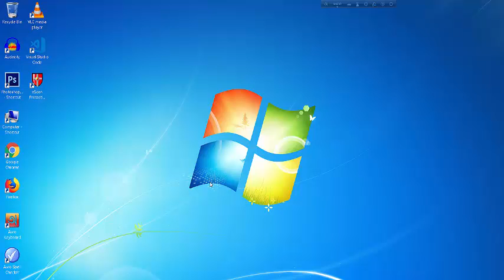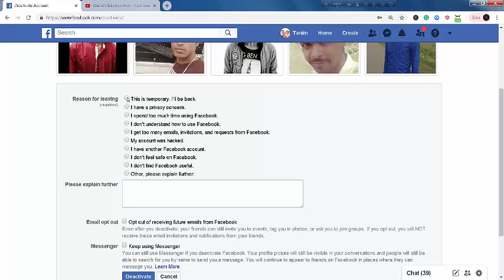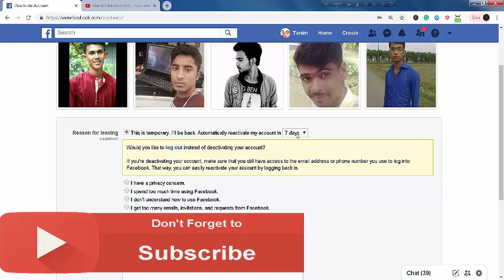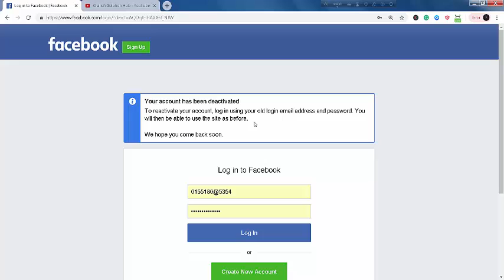How to Deactivate Your Facebook Account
Hi Viewers,
In this video, I tried to  Show How to Deactivate Your Facebook Account.H ope this will be very helpful to you.

Search on FB: @khalidsolution

Search on Twitter: @hub_khalid